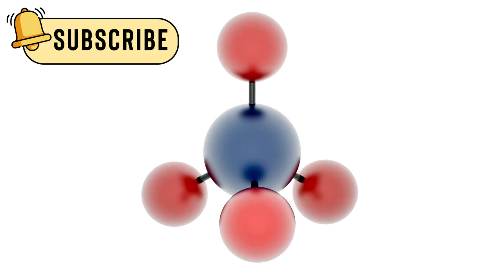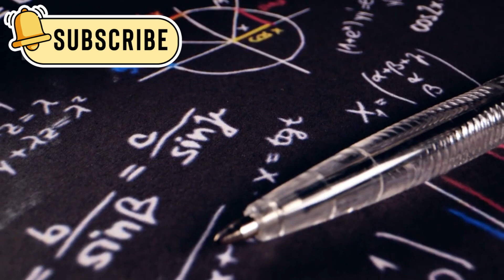James Webb Telescope Unveils Shocking Declassified Images of Proxima B’s DARK SIDE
In this video, we explore the dark side of Proxima B, the closest known planet outside our solar system. Scientists always thought it was a dead, frozen place—but new data from the James Webb Space Telescope tells a different story. We talk about the strange emissions, the possibility of hidden heat sources, and even hints at advanced alien technology. Could there be life or even a civilization surviving without sunlight? What kind of tech could keep a society alive in complete darkness? We also dive into the idea of underground water, mysterious gases like methane, and what all of this means for the search for life beyond Earth. This is one of the most mind-blowing space discoveries so far and it might just change how we see the universe. If you're into space mysteries, aliens, or future tech, this is a video you don’t want to miss.